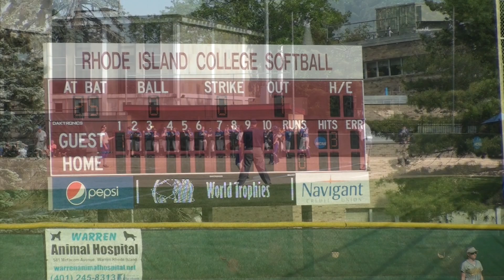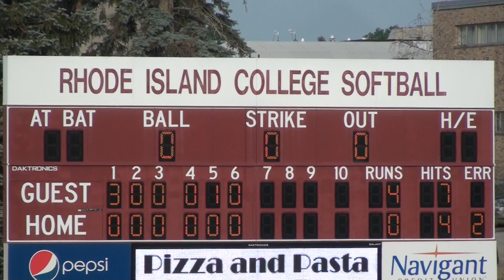Highlights: Vets Defeats North Providence-Advances To Semi-Finals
Highlights: Vets Defeats North Providence-Advances To Semi-Finals In Rhode Island High School Division II Quarter-Final Playoff on June 4, 2016.